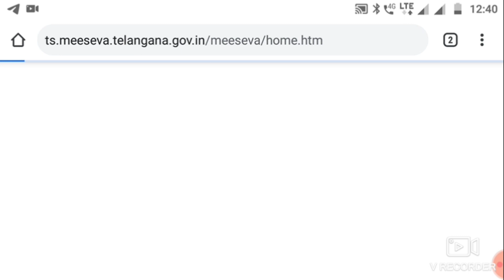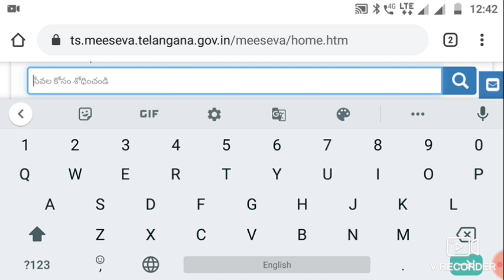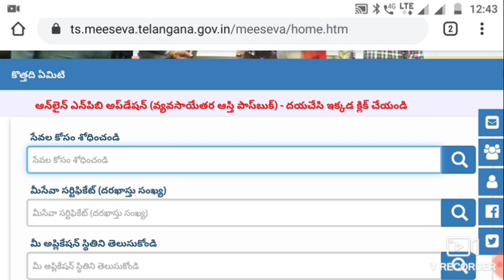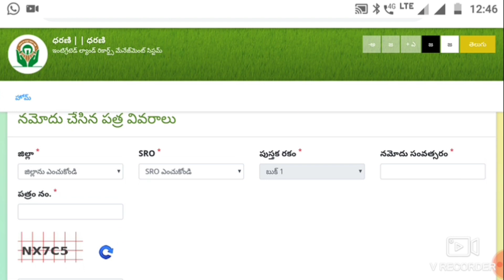How do we get passbook from Dharani|Apply all services in meeseva in mobile#sadanna social lessons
I explain how to see our passbook in Dharani website. It is shows our application status also. all types of services we apply & see status in mobile. Dharani website will open shortly from Telangana government. I give information best of my knowledge. Thank you.

by sadanandam Revoju